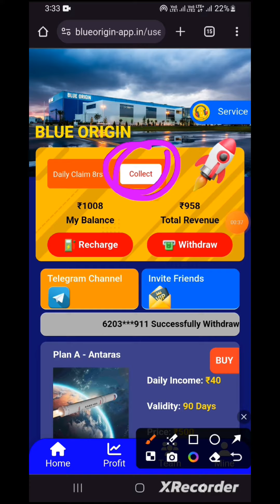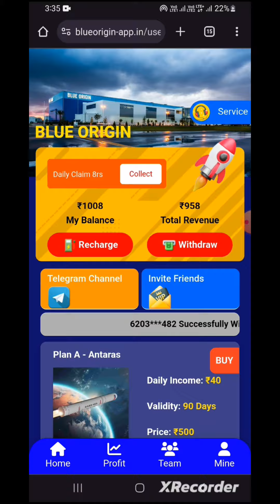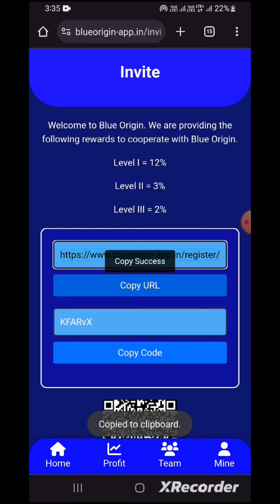Blue origin New Online Earning App Today | Blue origin Earning app se paise kaise kamaye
2023 Best Self Earning App

Note'-